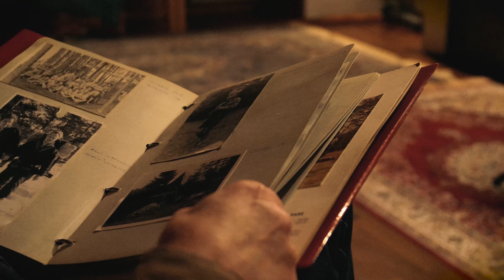Merimatka - Elämäsi Seikkailu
Elämäsi Seikkailu-videosarjassa pääset kurkistamaan unhotumattomiin elämyksiin, joita partio on vuosien varrella tarjonnut.

Esiintyjät: Elmeri Numminen, Pekka Malmi
Kuvaus: Atte Grönroos, Aapo Rainio
Leikkaus: Jesse Braun
Ohjaus: Aapo Rainio
Käsikirjoitus: Mursu Heikkinen, Miska Loimaala, Aapo Rainio
Grafiikka: Jussi Peso, Jari Marvia
Kiitokset: Merimetsot ry